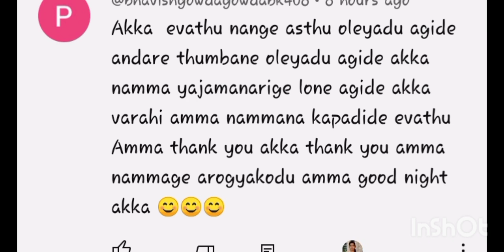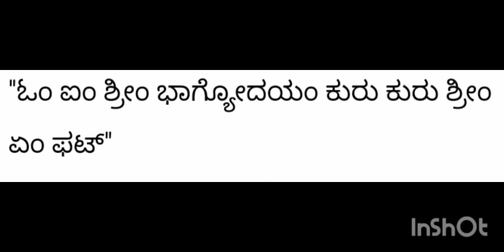ನಿಮ್ಮ ಜೀವನದಲ್ಲಿ ದೌರ್ಭಾಗ್ಯವೇ ತುಂಬಿದ್ದರೆ ನಿಮ್ಮ ದುರದೃಷ್ಟವನ್ನು ಅದೃಷ್ಟವನ್ನಾಗಿ ಬದಲಾಯಿಸುವ ಶಕ್ತಿ ಇದೆ ಈ